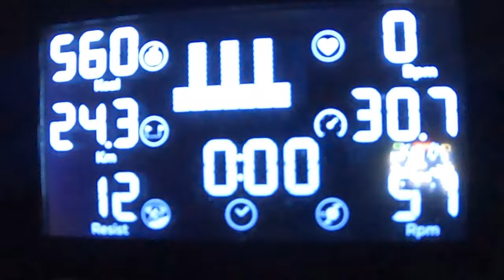Objectif Maxi Race 2024 94Km - Semaine #7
Après plusieurs années d’entrainement je me lance dans un nouveau défi.
La Maxi Race 94Km et 5000 de d+.

Suivez moi dans mon entrainement pour la Maxi Race lors de cette septième semaine.